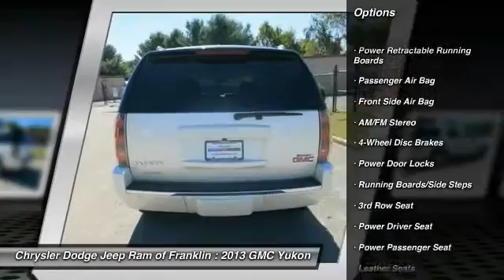2013 GMC Yukon Franklin TN C134540A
2013 GMC Yukon 1500 Denali AWD

Don't miss this 2013 GMC. Make a great choice today with this must-have . Learn more about this  by contacting the dealership today and complete your driving dreams.